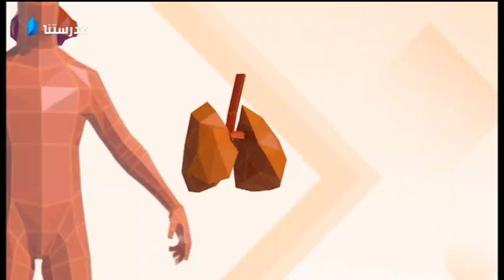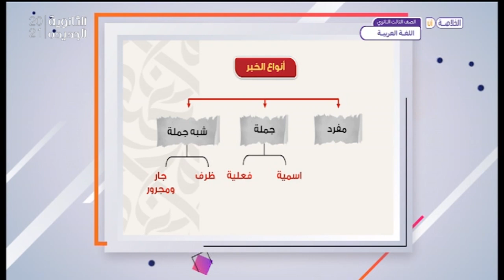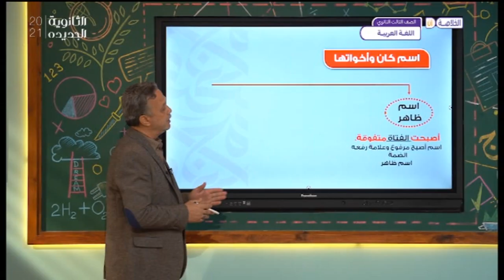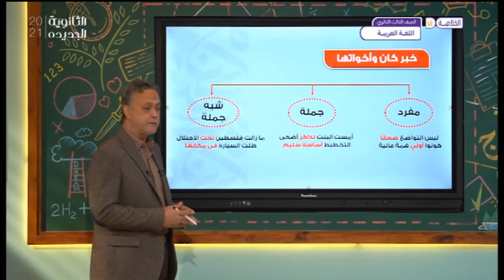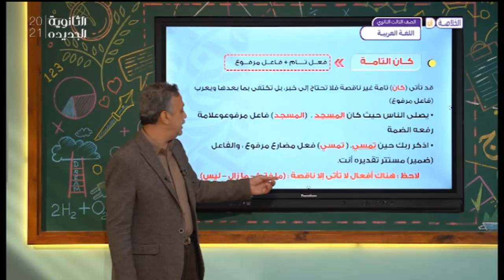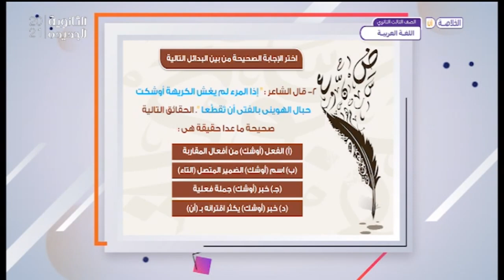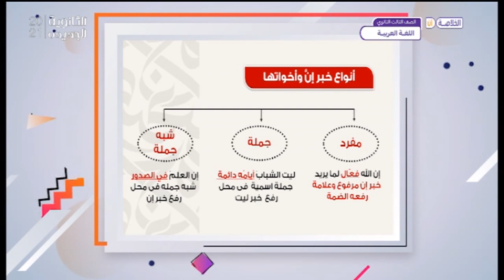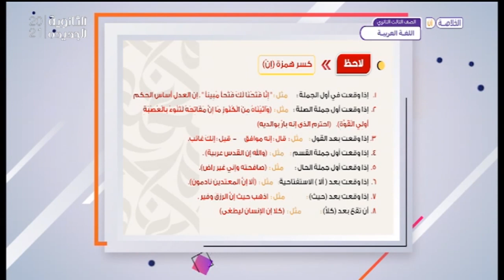الخلاصة | النجو .. الوحدة الثالثة | اللغة العربية | ثالثة ثانوى